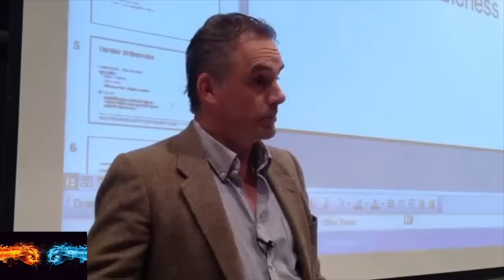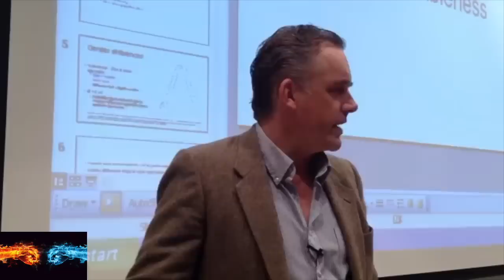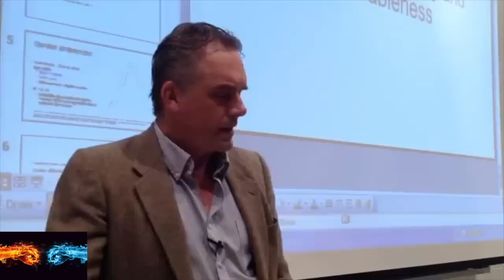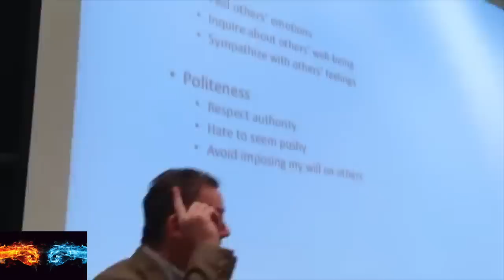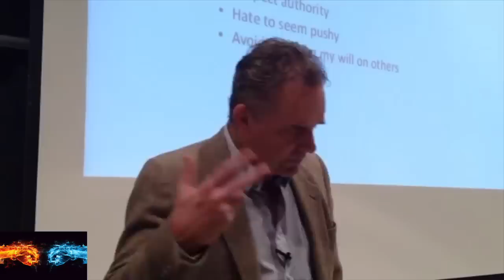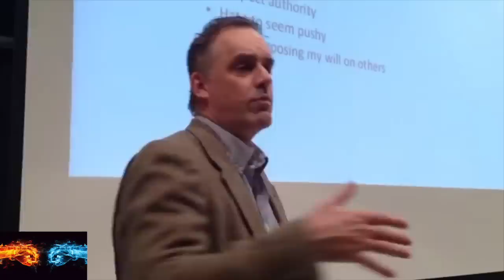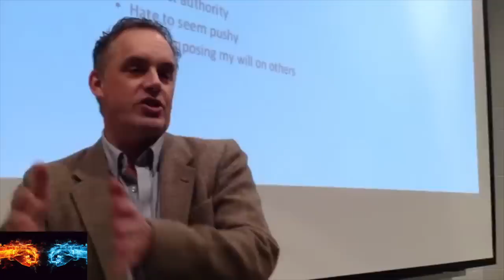Jordan Peterson - How To Know If You Are Agreeable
This channel brings the best videos in different subjects.

We try to educate people with these videos by just sharing a small part of the original material and not wishing to bring down any market value of the content; we try to increase the market value of the content by making it know to new people.